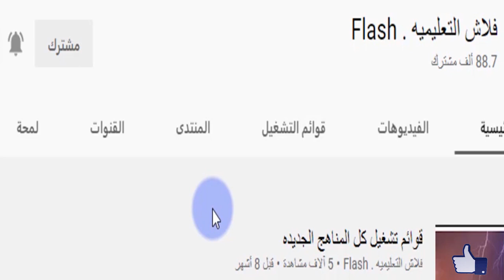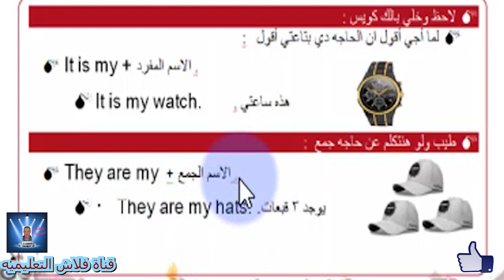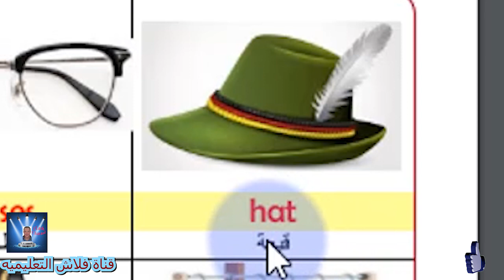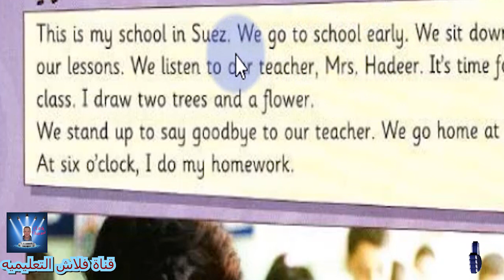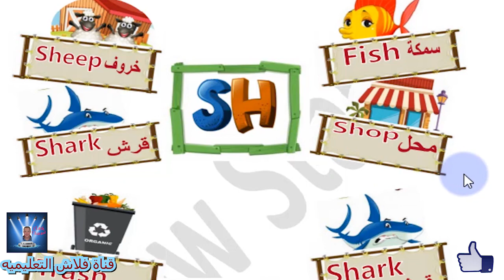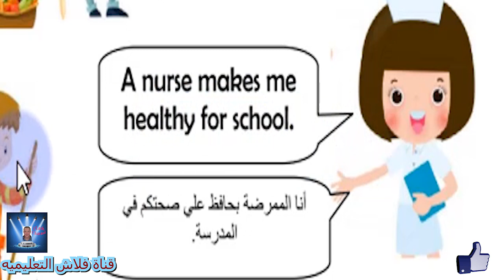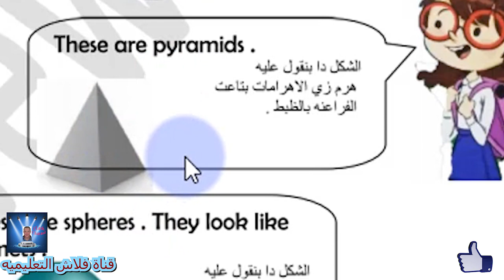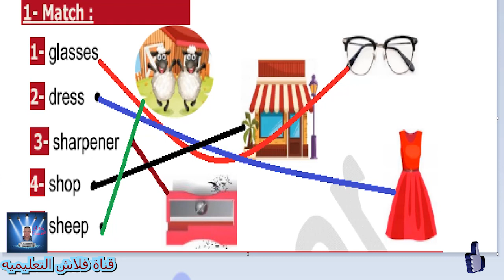الصف الثانى الابتدائى Connect الترم الاول Part 5 الوحدة الثالثه بالكامل مع حل التدريبات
الوحده الثالثه  OFF TO SCHOOL